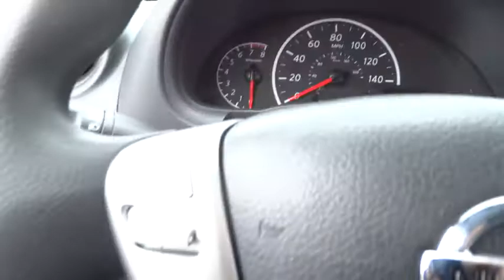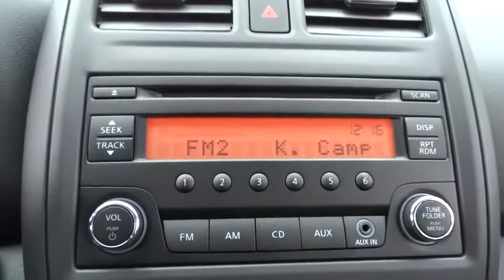2015 Nissan Versa Chicago, Lincoln Park, Melrose Park, Avondale, Maywood, IL N10685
2015 Nissan Versa
2015 Nissan Versa 1.6 S+ - Stock#: N10685 - VIN#: 3N1CN7AP9FL867611

Your new Nissan is awaiting! 2015 Nissan Versa 1.6 S+ N10685 $15185 CVT (Continuously Variable) Amethyst Gray KBD Charcoal  Optional equipment includes: Splash Guards Carpeted Floor & Trunk Mats (5-Piece)... Standard features include: Bluetooth CVT Transmission 4-wheel ABS brakes Air conditioning Cruise control Audio controls on steering wheel Traction control - ABS and driveline Head airbags - Curtain 1st and 2nd row Passenger Airbag 1.6 liter inline 4 cylinder DOHC engine 109 hp horsepower Tilt steering wheel 4 Doors Front-wheel drive Fuel economy EPA highway (mpg): 40 and EPA city (mpg): 31 Tachometer Trip computer Interior air filtration Clock - In-radio display Speed-proportional power steering Tire pressure monitoring system Stability control Front seat type - Bucket Rear bench seats Intermittent window wipers Privacy/tinted glass Rear spoiler - Lip Rear defogger Center Console - Full with storage... Safety equipment includes: ABS Traction control Curtain airbags Passenger Airbag Stability control... Other features include: Bluetooth CVT Transmission Air conditioning Cruise control Audio controls on steering wheel...  Better Buy at Berman's.